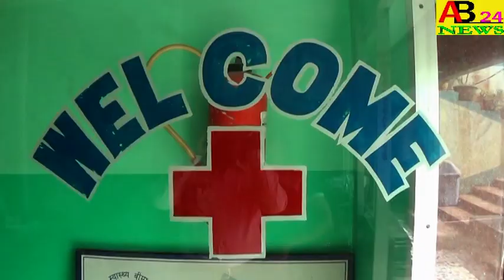।। আমতলা আস্থা মেডিক্যাল সেন্টারে।।চালু হলো USG ।।AB24NEWS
USG WAS LAUNCHED AT AMTALA ASTHA MEDICAL CENTER ।। আমতলা আস্থা মেডিক্যাল সেন্টারে।।চালু হলো USG   ।।